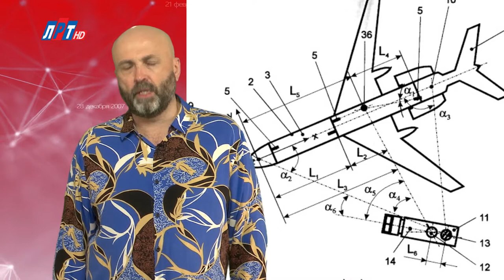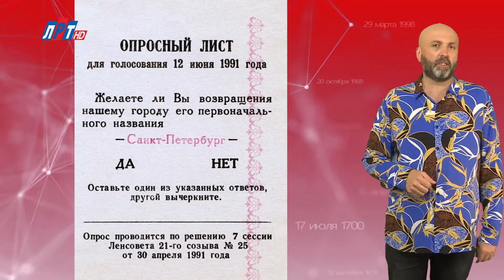"Дата" - 6 сентября